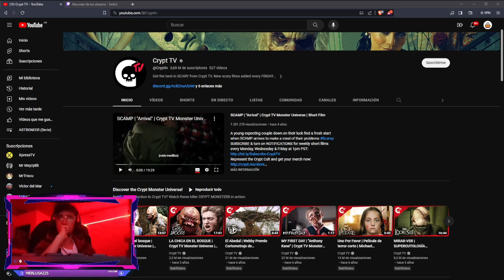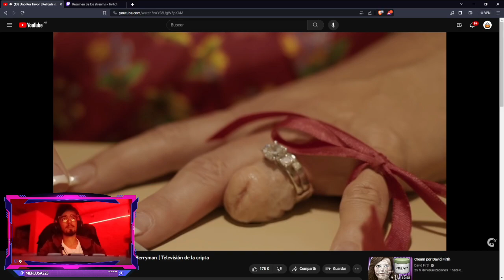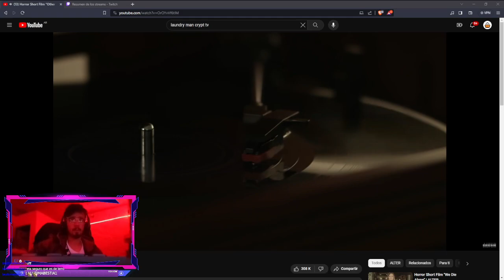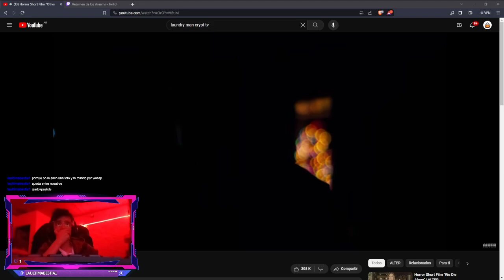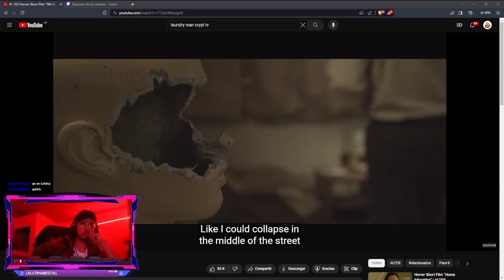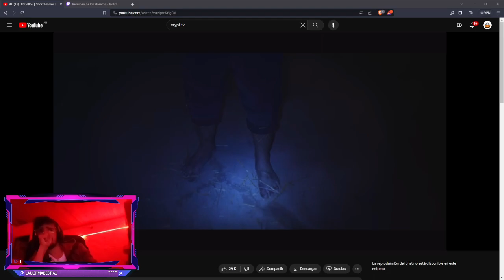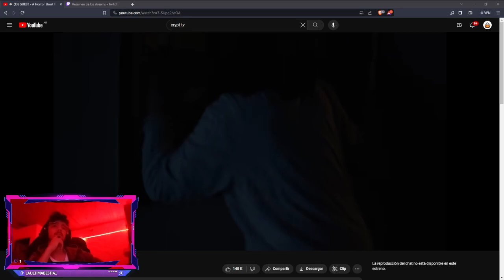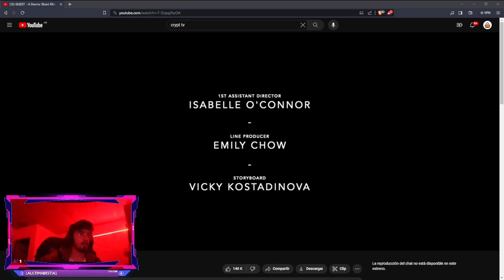Reaccionando cortos de terrror Nocturnos // MrTriscu // Crypt Tv, ALTER, ETC //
Nada, me re cague de miedo nomas pa..